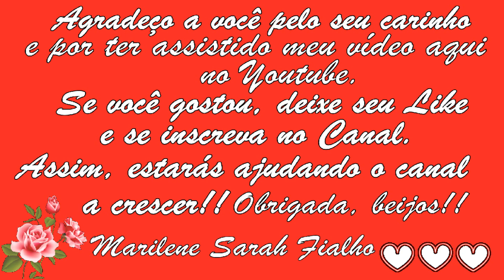Dor no Nervo Ciático, Hérnia de Disco, Glaucoma e Artrite Remédio Caseiro 💖 MARILENE SARAH FIALHO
🌿 Nome Científico da Arnica-do-Mato: Solidago microglossa.
🌿 Nome Científico da Alfavaca: Ocimum gratissimum.
🌿 Nome Científico do Assa-Peixe: Vernonia polysphaera.

🌻 MEUS PRODUTOS 🌻
🔥 Queima de Gordura Abdominal

Bjss 💖💖🌺🌺